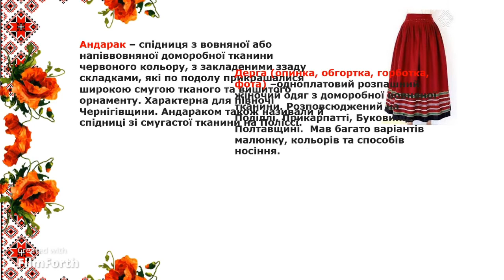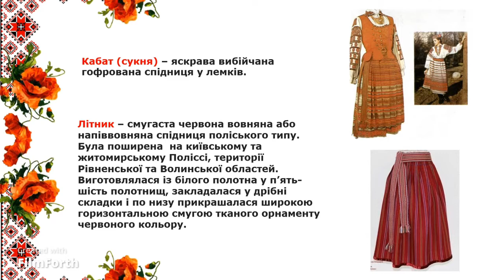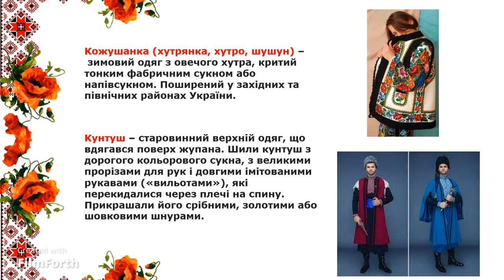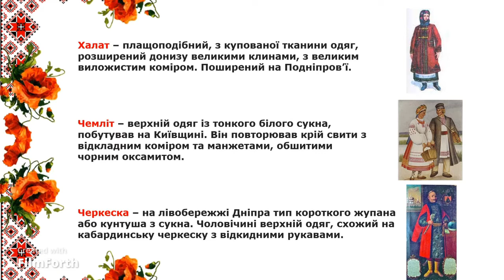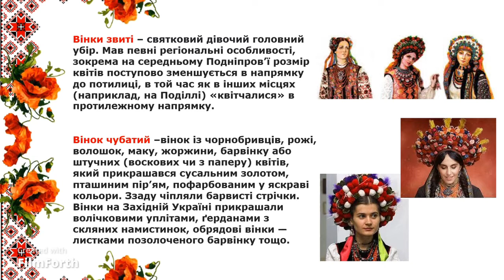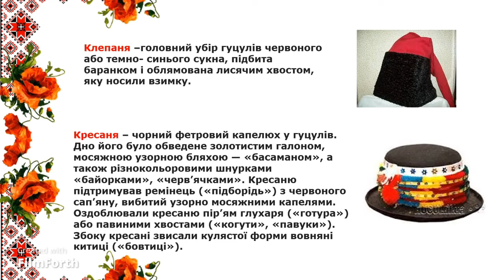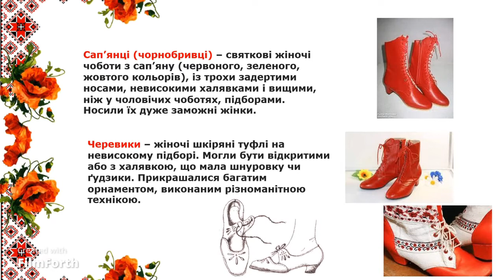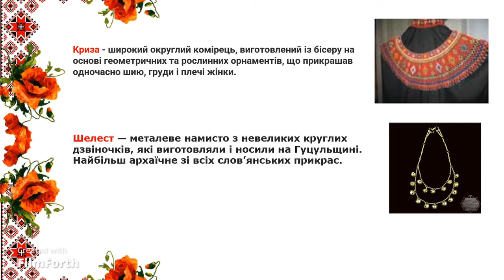Український національний одяг. Ukrainian national clothes